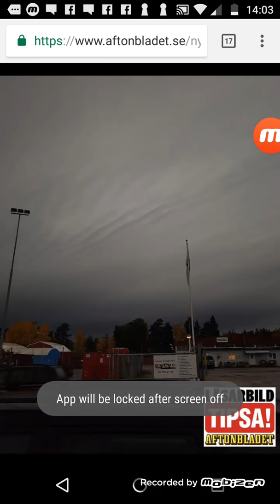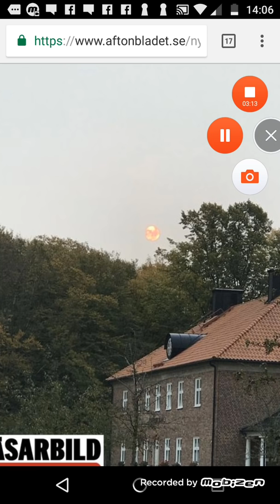URGENT! Days of darkness are here! Darkness and explosion all over Sweden today.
Breaking news today on national news darkness all over Sweden.